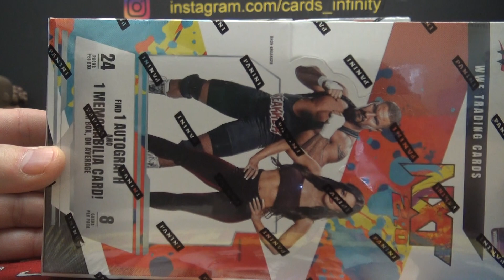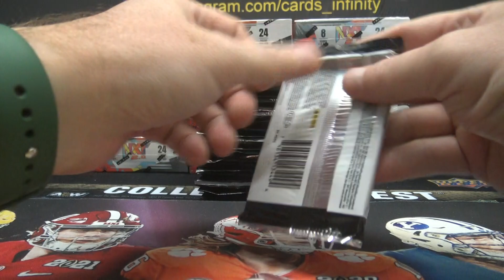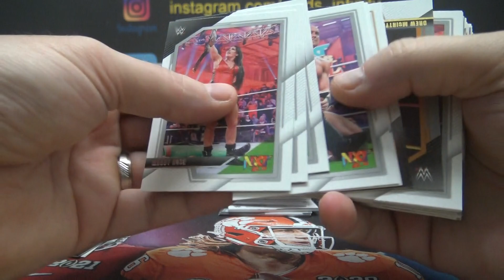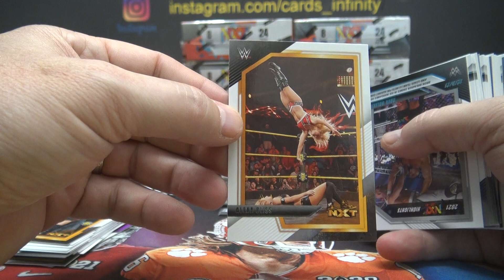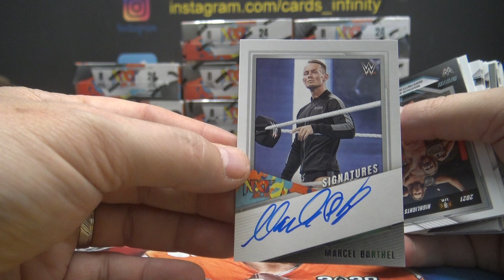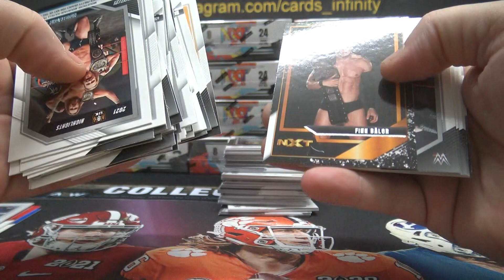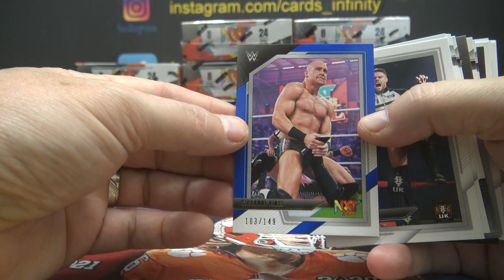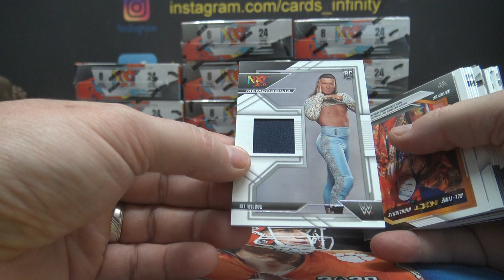Slappy's 2022 Panini NXT Wrestling Box Break